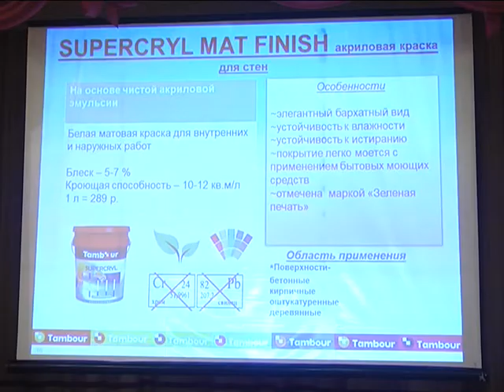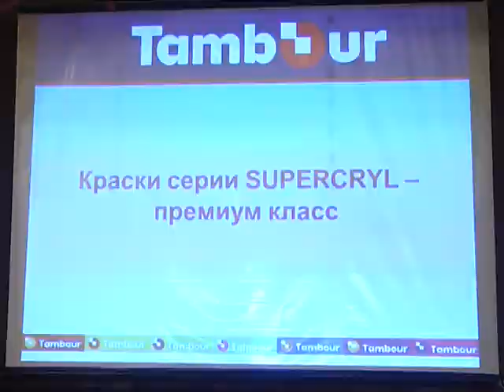Лакокрасочные материалы от израильского концерна Tambour